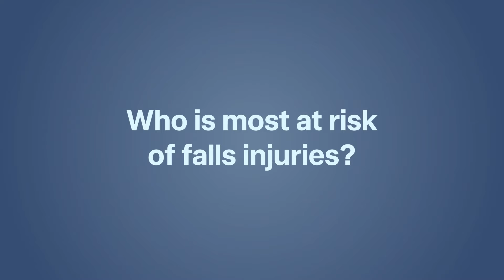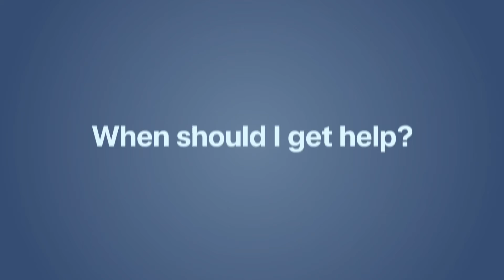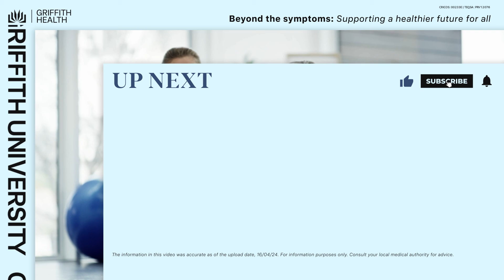Falls injuries, risks and prevention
Falls are a major health problem in Australia and around the world. While all people who fall are at risk of injury, our age can affect the severity of the injury and how well we recover. Falls requiring hospital treatment are more common in people over 65. With some changes to your home and to your lifestyle, you can reduce your risk of a serious falls related injury.

Presenter:

Belinda Beck is a Professor in the School of Health Sciences and Social Work at Griffith University, where she has taught musculoskeletal anatomy and conducted bone research for over 20 years. Her work is primarily related to the effects of mechanical loading on bone. Belinda, with her Griffith colleagues, published the results of the LIFTMOR, LIFTMOR-M and MEDEX-OP clinical trials, which re-established the benchmark of exercise as therapy for osteoporosis and low bone mass. Belinda established The Bone Clinic Pty Ltd in 2015 to roll out this groundbreaking program of research as ONERO which had now been licensed to practitioners around Australia on a mission to prevent osteoporotic fracture.

00:00 Introduction
Diagnoses comprehension, causes and symptoms:
00:31 What do we mean by “falls”?
01:09 What are the most common injuries after a fall?
01:45 What are the signs that someone is a falls risk?
02:28 Who is most at risk of falls injuries?
03:14 When should I get help?
Treatment and management:
03:33 How are falls treated and managed?
Prevention:
04:03 How can exercise prevent falls?
05:39 Can home and lifestyle changes prevent falls?

Griffith University | CRICOS: 00233E | TEQSA: PRV12076